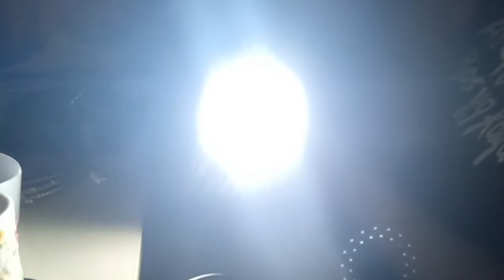CARA MEMPERBAIKI BOLA LAMPU HANNOCHS VARIO 30 WATT YANG RUSAK TIDAK MAU NYALA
Hai...hai..sobat semua !!
pada kesempatan ini saya akan membahas mengenai cara memperbaiki bola lampu HANNOCHS vario 30 watt, dimana kondisinya yaitu hidup akan tetapi redup. kesalahan pada kasus seperti ini merupakan hal yang sepele kok sobat ku...

pada lampu kondisi seperti ini jangan di buang yaaa. soalnya mubazir sekali, karena masih ada peluang untuk diperbaiki ! bagaimana cara nyaaa...?? mudah banget kok !!! simak aja pada video ini yaaaa.